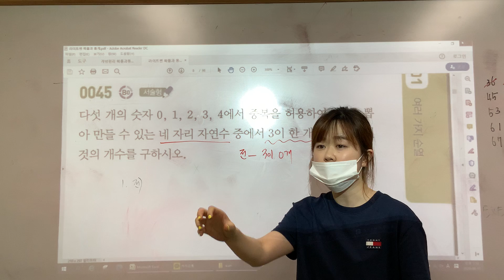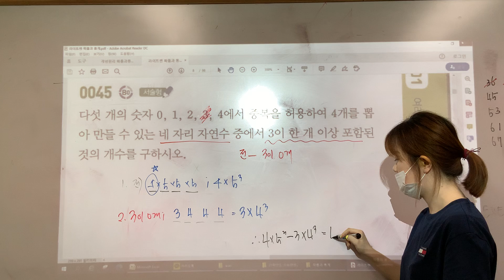[확통] 라이트쎈 #45